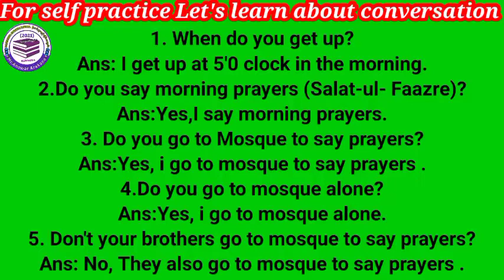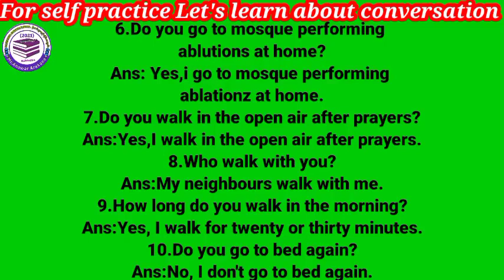FOR SELF PRACTICE LET'S LEARN ABOUT CONVERSATION EXPLAIN WITH ROHINGYA LA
FOR SELF PRACTICE LET'S LEARN ABOUT CONVERSATION EXPLAIN WITH ROHINGYA LANGUAGE part 2

You need to take to your time to let the information stick in your mind trying hard to learn quickly is exhausting and constantly takes time unsatisfactory, and mindfully beside your dream. Don't exhaust yourself for anything learn at your own pace, according to your abilities. with time and straight practice you will for sure, become better than before when you look around you, you may find other people who have this ability to learn just so fast this may make you feel sad about yourself, thinking that's not true your enough as well as your unique if other people perform their tasks quickly keep in mind that there is nothing wrong with you. they have that ability. the good learning is that you can have that ability too what you lack now is experience. one you have
Rohingya have suffered a lot of they know education that they will not listen to the oppressed